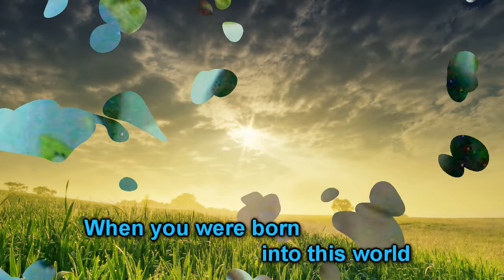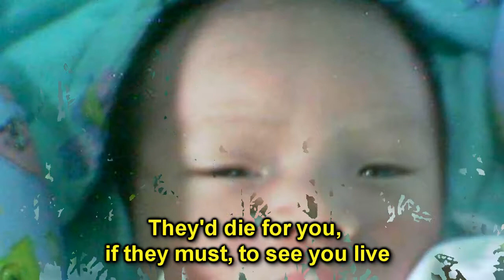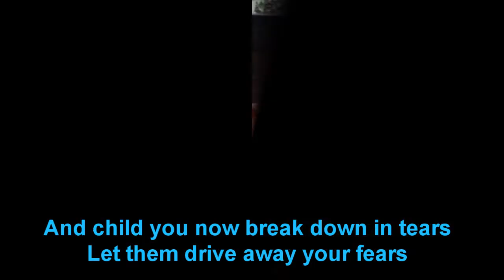Freddie Aguilar - Child with Lyrics [HD]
Cheap Premium Accounts for Sale Rapidgator, Spotify, Netflix, Uploaded, HBONOW, HULU and more..